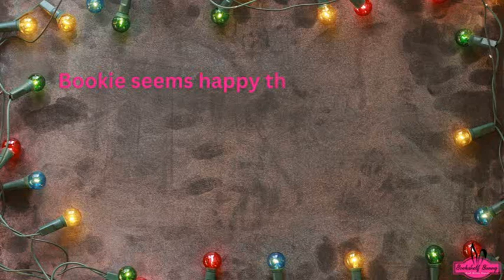Vlogmas Day 14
Join me for a short review of The Christmas Bookshop by Jenny Colgan!

Bookie also has a recommendation for my next Christmas read.

*Bookish Wish List

Music Credits
*Intro/outro - Groovepad app
*Body Music:

*Dance of the sugar plum fairies:
Music from Uppbeat (free for Creators!):